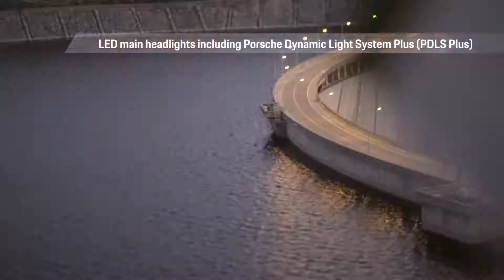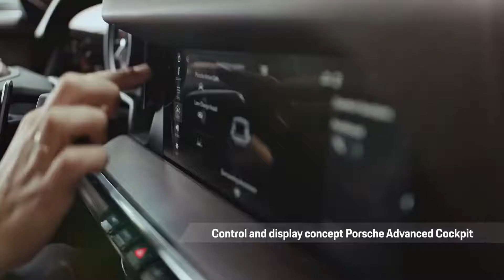Porsche 911 2019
Η πολυαναμενόμενη καινούργια γενιά της πλέον παραδοσιακής Porsche, της 911, παρουσιάστηκε επίσημα στο Los Angeles και αρχικά θα είναι διαθέσιμη μόνο ως S, για να ακολουθήσουν στην πορεία και οι άλλες εκδοχές της. Τόσο σε ό,τι αφορά τους κινητήρες όσο και το αμάξωμα.